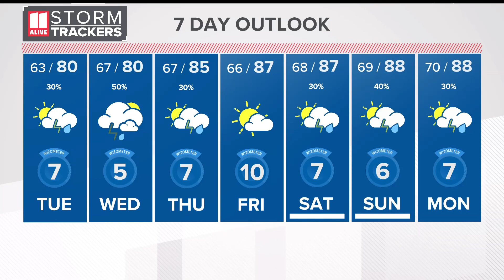Isolated showers and storms return Tuesday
Partly cloudy with isolated showers and storms possible on Tuesday. Here's the latest forecast.

11Alive is Where Atlanta Speaks. We believe that news shouldn’t be a one-way conversation, but a dialogue with you. Join in, share your thoughts and connect with new perspectives.

11Alive is Where Atlanta Speaks. We believe that news shouldn’t be a one-way conversation, but a dialogue with you. Join in, share your thoughts and connect with new perspectives.